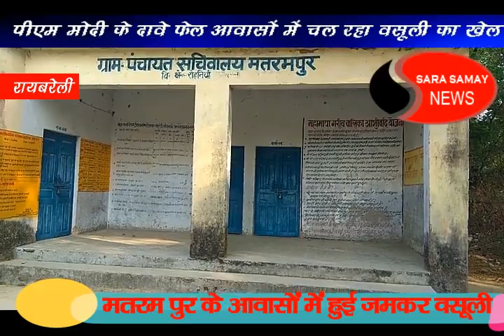Rohaniya ke atarapur gram panchayat me avaidh dhan ugahi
sara samay live tv